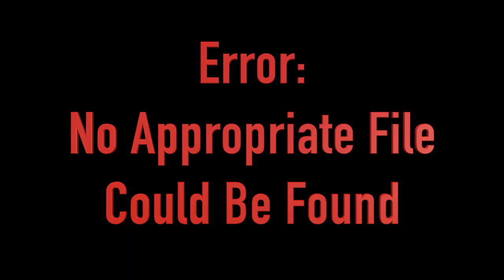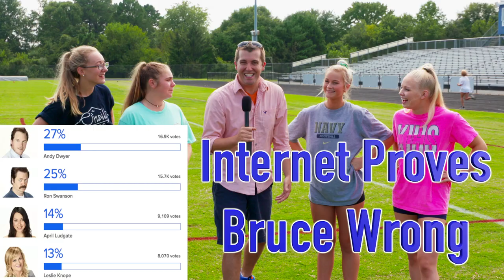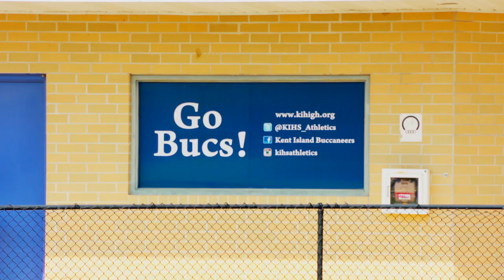KIHS - The Captains: Fun Interviews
Bruce Grove shows up at Kent Island High School to meet the Captains of the Varsity Football team, and talk to some old friends from the Cheer Squad. Funny Interviews Located Within.